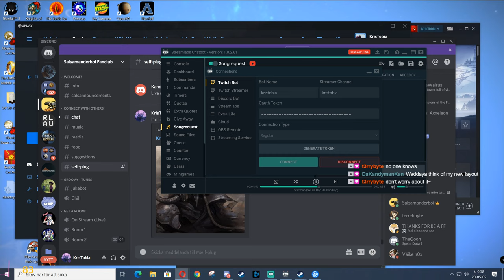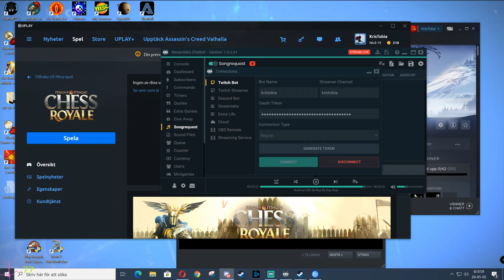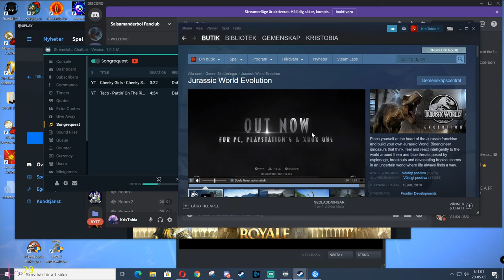Just one mire game before sleeping. (I got a very cold room ATM, heating it up a bit.) !sr